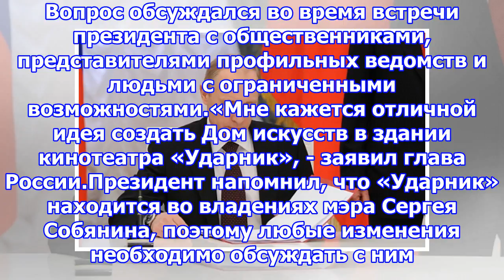Владимир путин одобрил идею создания в москве инклюзивного дома искусств‍